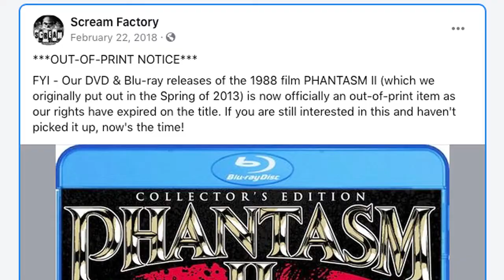Can a PHANTASM fan catch a break?! - Now on Home Video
Ryan looks at the Phantasm DVDs and Blu-rays in his collection and discusses whether there have been too many limited releases.